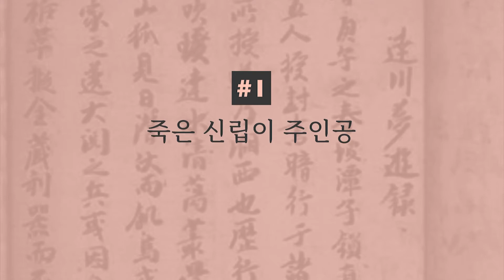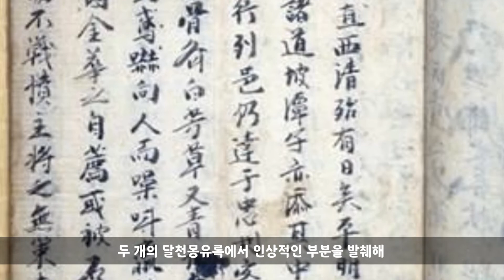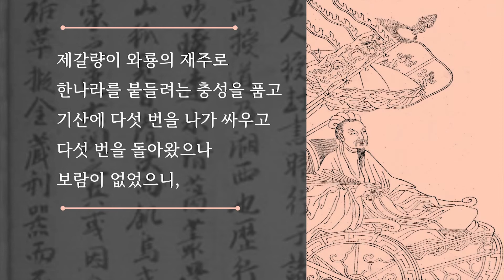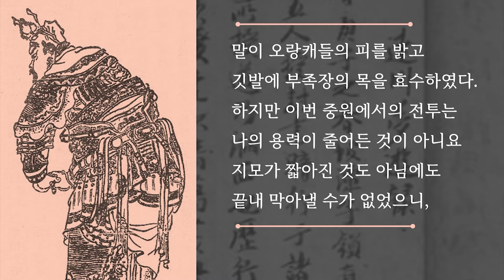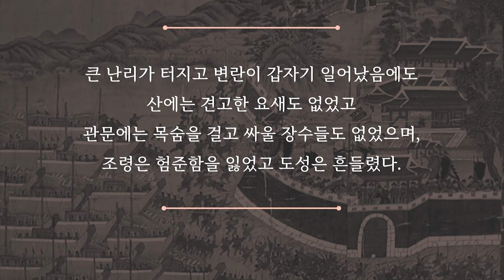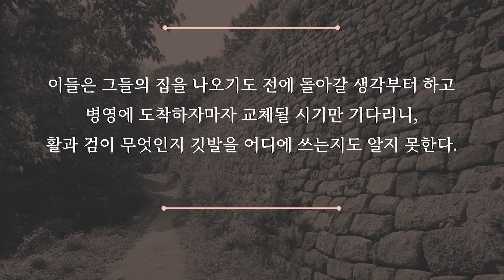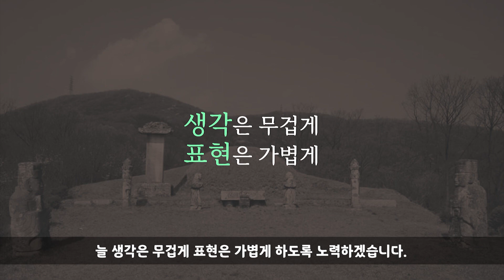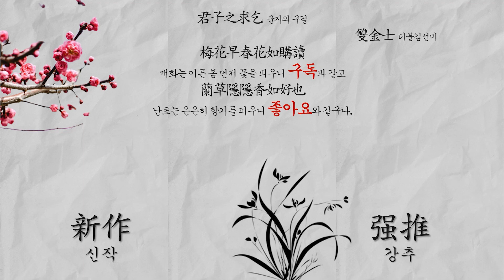"나를 패장으로 기억한다고?" | 달천몽유록으로 보는 신립을 위한 변명